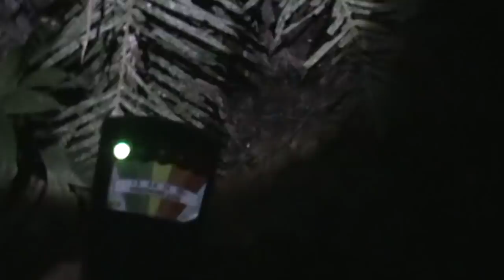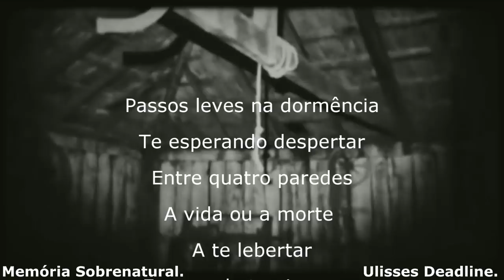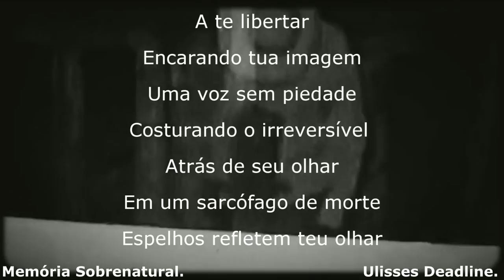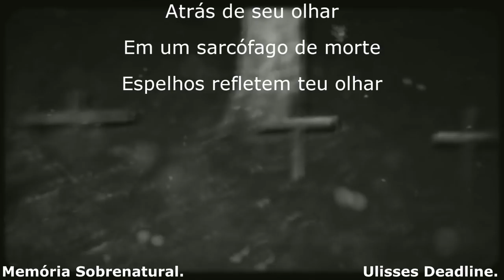Memória Sobrenatural : A visão 2022 Parte 02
Este video atraz uma comunicação ao sobrenatural com a visão de fantasmas interagindo nesta gravação !!!